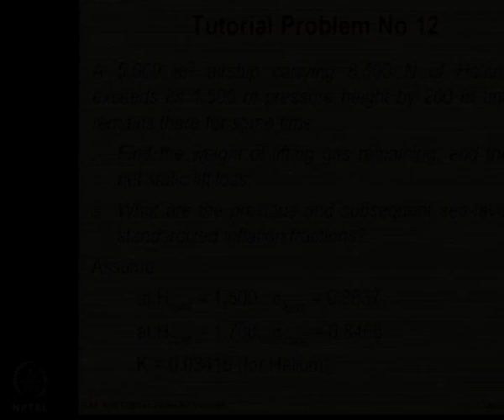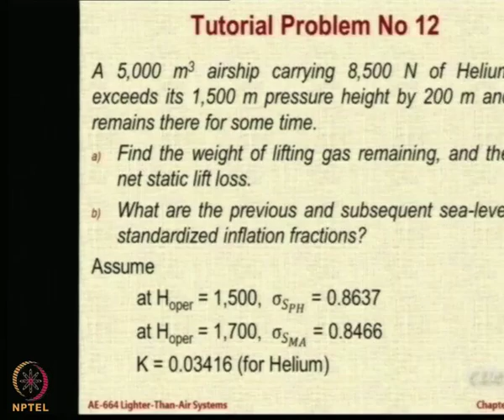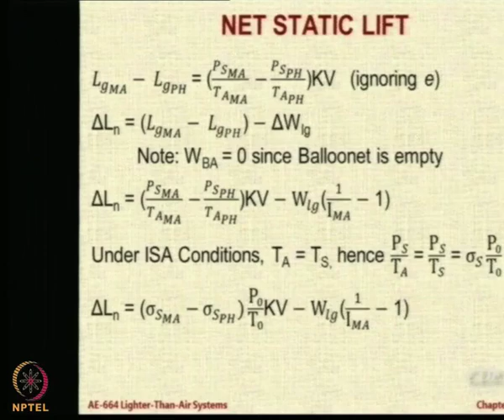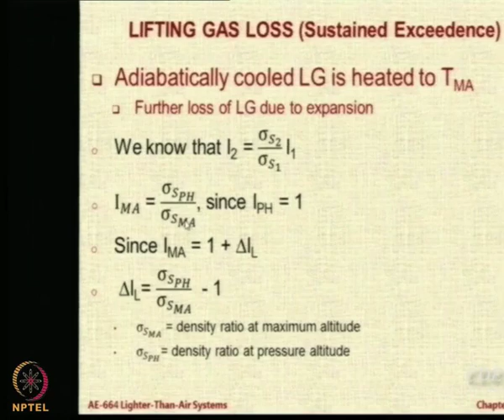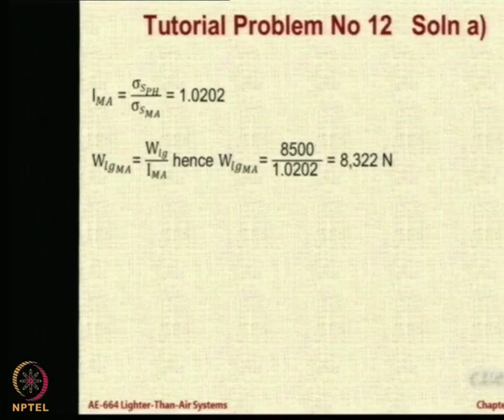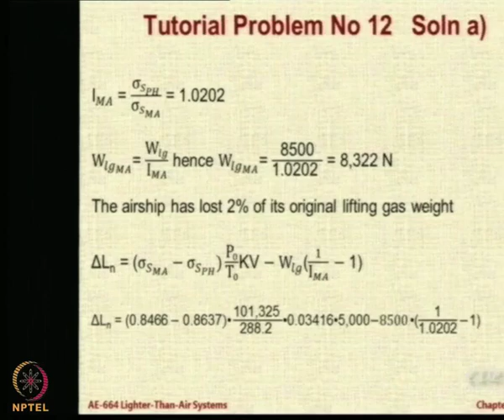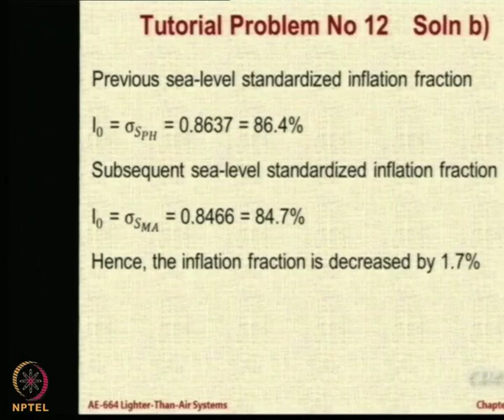Lecture 57:Tutorial Problem 12 on Lifting Gas Loss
Tutorial on Lifting Gas Loss